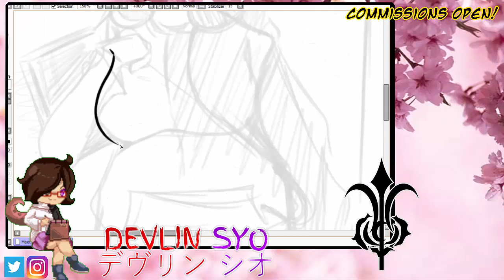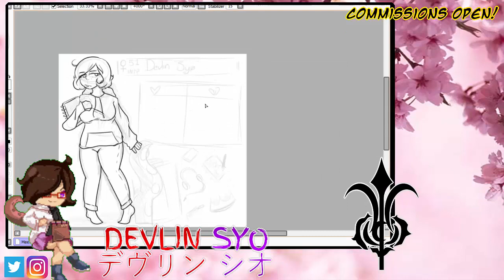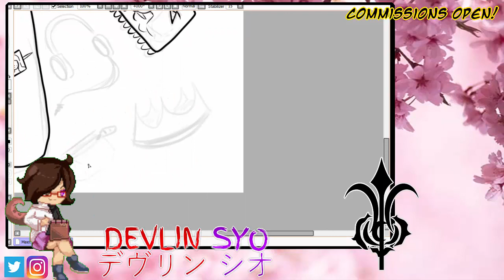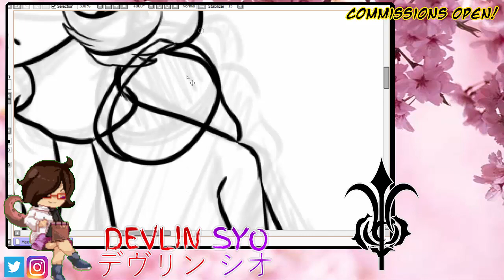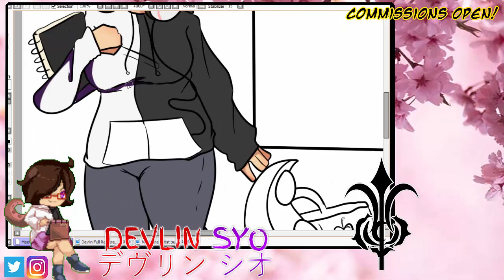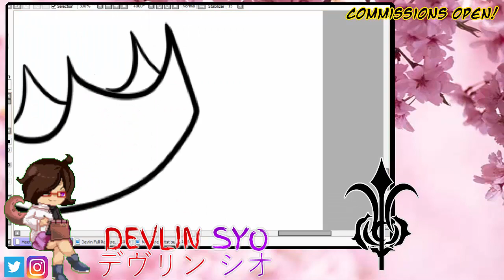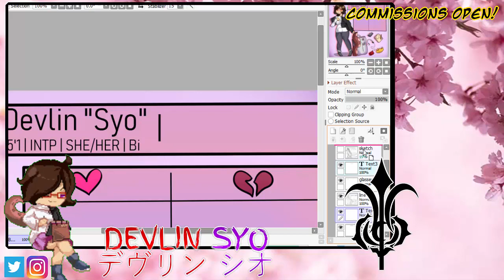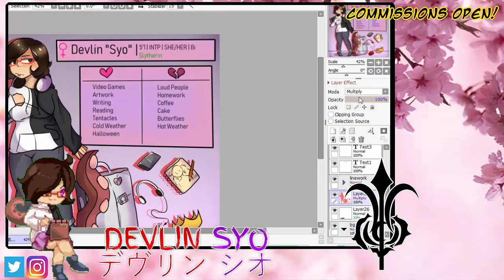SPEEDPAINT: Meet the Artist | OCT 2019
Song: Get in my mouth, A Mistaken Belief of Love, Entropy REMIX
Characters: Devlin